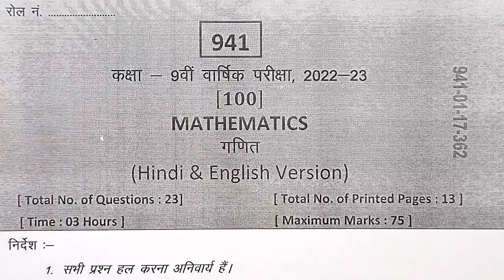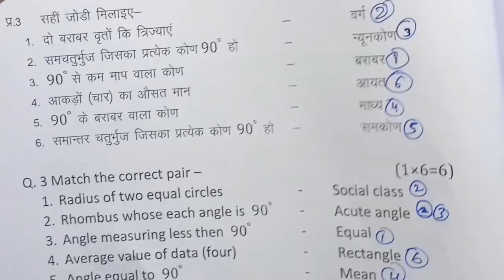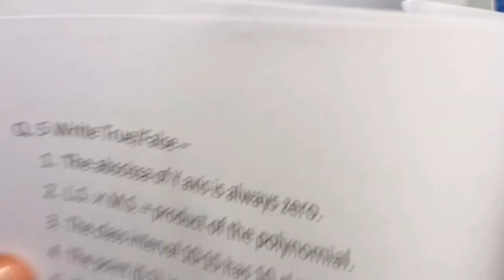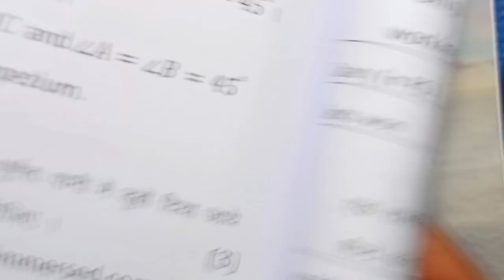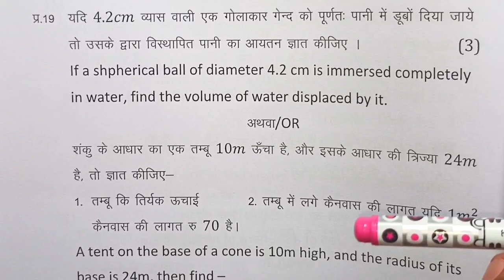class 9th maths varshik paper 2023 mp board / कक्षा 9 गणित वार्षिक पेपर / maths annual exam paper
class 9th maths varshik paper class 9th / गणित का  पेपर / class 9th maths annual exam paper 2023 full solution mp board / ganit ka paper
class 9th maths annual exam paper 2023 / mp board annual exam 2023 class 9th paper maths

class 9th maths varshik paper real 2023 set A mp board full Solution  कक्षा दसवीं गणित का वार्षिक पेपर  2023 सेट A एमपी बोर्ड class 9th maths सेट A que 6 से 9 तक फूल सॉल्यूशन

6 अप्रैल का गणित पेपर कक्षा 10वी का पेपर एमपी बोर्ड
6 अप्रैल का रियल पेपर गणित का
6 अप्रैल ka ganit ka paper MP board
kaksha 10 ka ganit ka 6 april ka real paper

aaj ka ganit ka paper kaksha navi
aaj ka ganit ka paper class 9th

class 9 ganit annual exam paper 2023  most important question

आज मैने वार्षिक परीक्षा 2022 23 से कक्षा 9वी विषय गणित का वार्षिक पेपर को समझाया है या फिर varshik paper class 9th maths या varshik paper kaksha navin या फिर class 9th varshik paper 2023 maths इसके अलावा varshik paper 2023 9th ka या mp board varshik pariksha या फिर kaksha navi vishay maths varshik pariksha का पेपर बताया है आशा है की वार्षिक परीक्षा कक्षा 9वी गणित का पेपर पसंद आ गया होगा

(4) kaksha navin ka maths varshik pariksha

(6) kaksha navin vishay maths varshik pariksha 2023

board

class 9th maths paper 2023 / 6 april ka ganit ka paper / 9th maths paper / 6 अप्रैल का गणित का पेपर